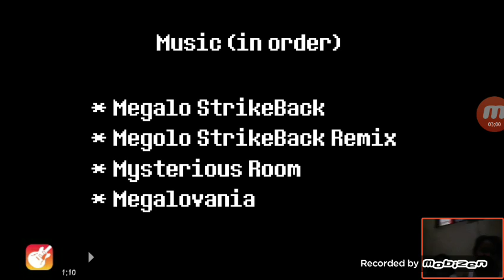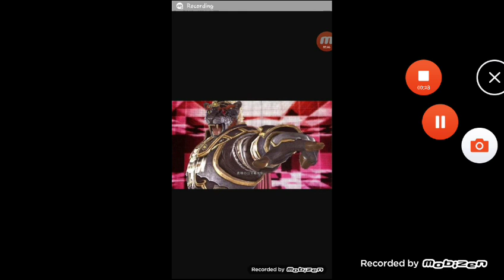Charatale Fanimation- Chara vs Frisk (SaveTale #1) | My First reaction video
Sorry I haven't made videos in a while so this is like a face reveal as well I know the face reavel is like a thousand something subs until someone does it but I don't care so I hope you guys enjoy.